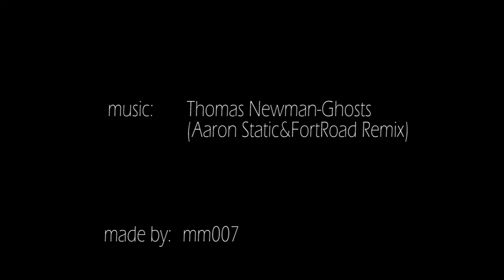Jégre lépni szabad!! (Chillout Lounge Session)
Camera: GoPro Hero 4_1080p W 120fps